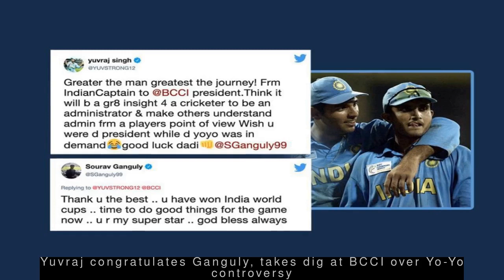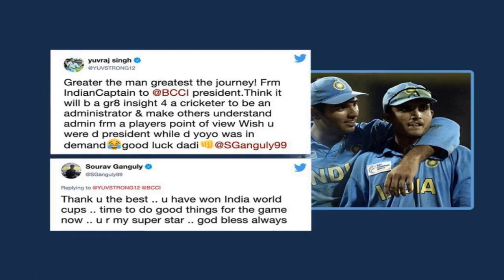Latest Sports News - Rohit becomes 2nd Indian opener to smash 3 hundreds in a Test series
--- Ronaldo earns more from his Instagram posts than from playing for Juventus ---
  Portuguese forward Cristiano Ronaldo earns more from his Instagram posts than from playing for Juventus, as per a study by Hopper HQ. The 34-year-old took home $47.8 million from paid Instagram posts over the past year, while his annual wage package at Juventus is $34 million. Ronaldo receives an average of $975,000 per advertised post on Instagram, the study added.
 --- Rohit becomes 2nd Indian opener to smash 3 hundreds in a Test series ---
  Rohit Sharma has become the second Indian opener after Sunil Gavaskar to smash three hundreds in a Test series. The 32-year-old, who scored 176 and 127 in the first Test, reached the three-figure mark off 130 deliveries in the third Test against South Africa in Ranchi. Rohit also set the world record for most sixes in a Test series (17*).
 --- Yuvraj congratulates Ganguly, takes dig at BCCI over Yo-Yo controversy ---
  Ex-India all-rounder Yuvraj Singh took to Twitter to congratulate Sourav Ganguly on becoming the BCCI President. "Greater the man greatest the journey! From...captain to BCCI President," Yuvraj wrote. Taking a dig at BCCI who had asked him to undergo Yo-Yo Test to return to the side, Yuvraj wrote, "Wish u were d president while d yoyo was in demand."
 --- Rohit slams his 9th int'l ton of 2019 as India end Day 1 at 224/3 ---
  Team India opener Rohit Sharma smashed his ninth international hundred of the year as India ended the first day of the third Test against South Africa in Ranchi at 224/3. Only 58 overs were possible in the day due to rain. South Africa made five changes to their squad, while spinner Shahbaz Nadeem made his debut for India.